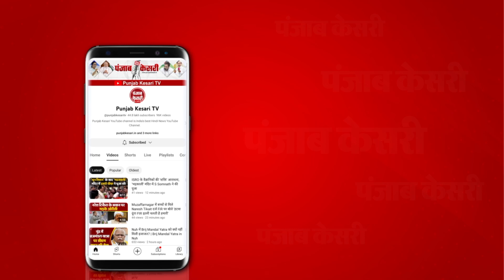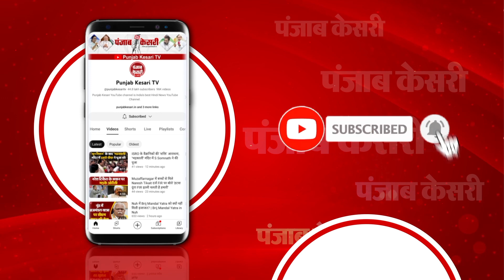UP : DCM Keshav Prasad Maurya का विपक्ष पर हमला, SP Sampath.. BSP Nagnath और Congress Kaliya Nag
यूपी के उपमुख्यमंत्री केशव प्रसाद मौर्य ने विपक्ष पर बड़ा बयान दिया है… उन्होंने बलिया के बांसडीह में चुनावी जनसभा में कहा कि सपा, बसपा कांग्रेस को ऑक्सीजन देने की जरूरत नहीं है… सपा सांपनाथ है तो बसपा नागनाथ है और कांग्रेस कालिया नाग है… इससे जनता को बचकर रहना चाहिए… अपने इसी भाषण में मौर्य ने कांग्रेस को पाकिस्तान से भी कनेक्ट किया… और पीओके में तिरंगा फहराने की बात कही है…